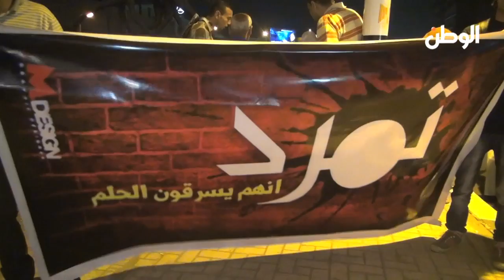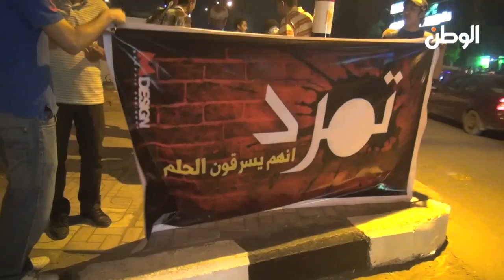"تمرد" بالدقي: جمعنا أكتر من 5 آلاف توقيع في ساعتين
جريدة الوطن
جريدة يومية مستقلة